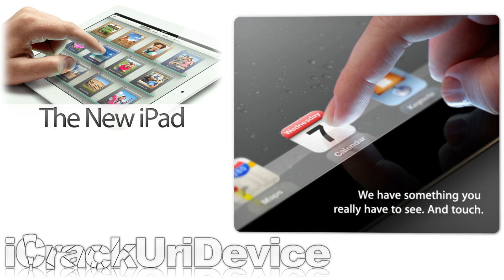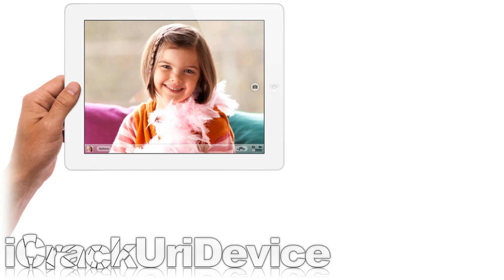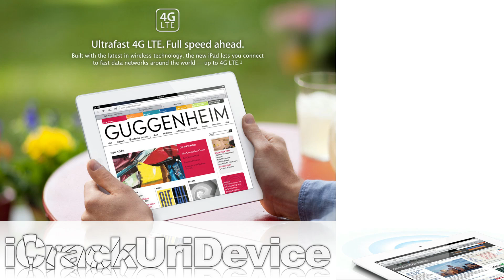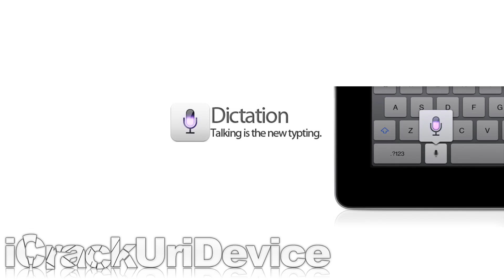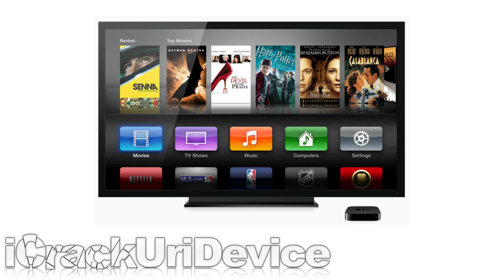New 3rd-Generation iPad Features: Retina Display, A5X Chip, 4G LTE & More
WATCH FIRST
This is my features breakdown video for the NEW 3rd-generation iPad. I will cover the new iPad and the upgraded Apple TVs major additions and changes.